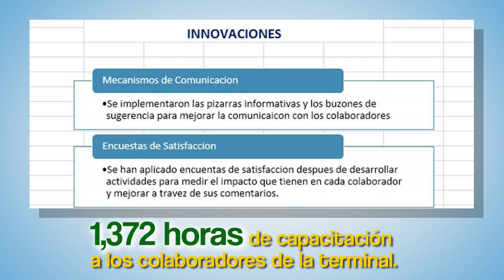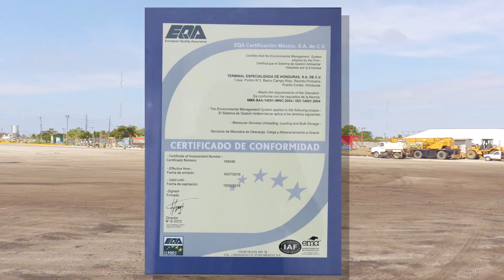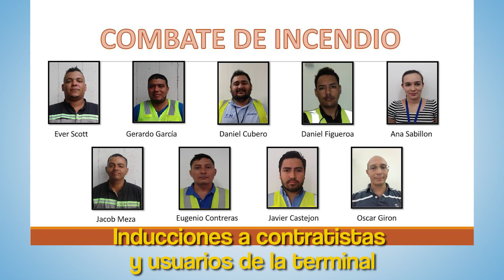Grupo Logra Terminales de Cortes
Visión Creativa Films es una empresa que ofrece servicios de producción Visual: comerciales, documentales, Vídeo Aéreo Fotografía,Imagen Corporativa y vídeos Musicales
Somos Visión Creativa Films